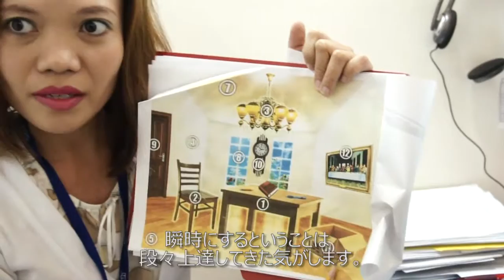QQEnglish 留学体験談 chika oi